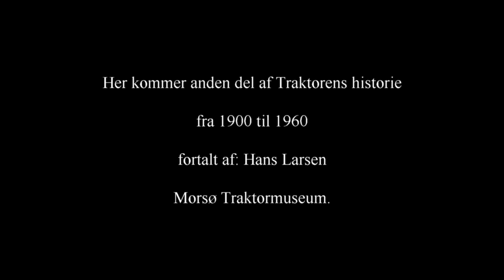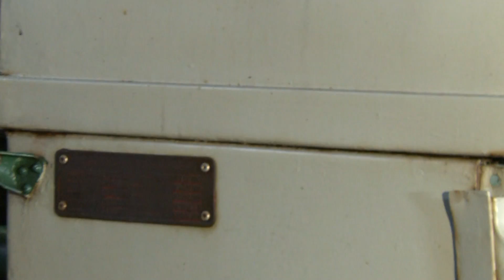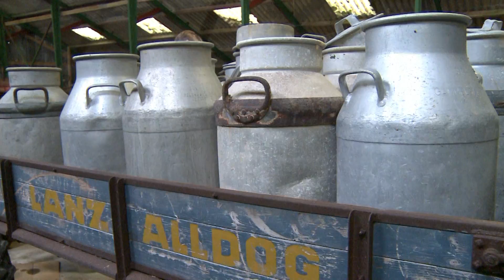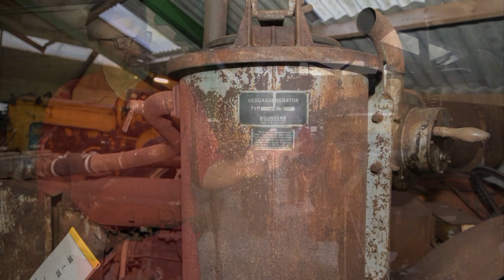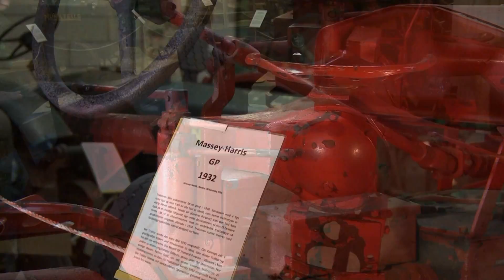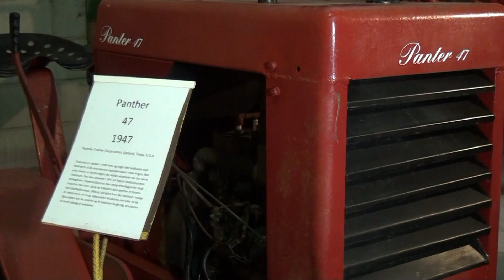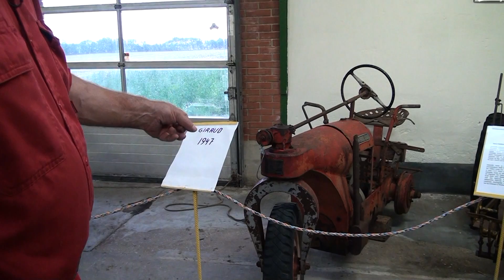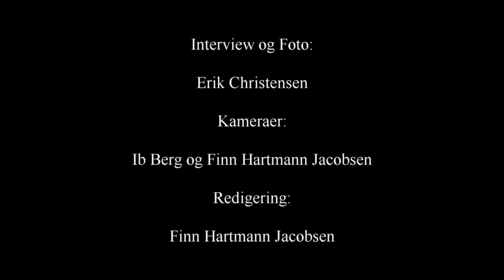Traktorens Historie 1900 1960 del 2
Vi har besøgt Morsø Traktormuseum og i to afsnit fortæller ejeren Hans Larsen om traktorens historie tilbage fra år 1900 til 1960.kik med og få en fantastisk historie fortalt af manden som ved alt hvad der er værd og vide om traktorens historie.
Historien er i to afsnit a 45 minutter. Og hele historien kan også findes på vores hjemmeside og på youtubekanalen Tv-Vest. NB! SE FØRSTE DEL FØRST